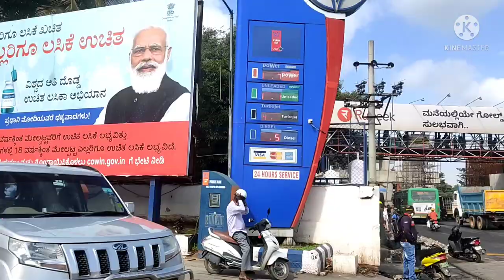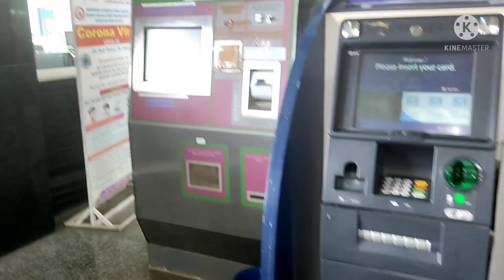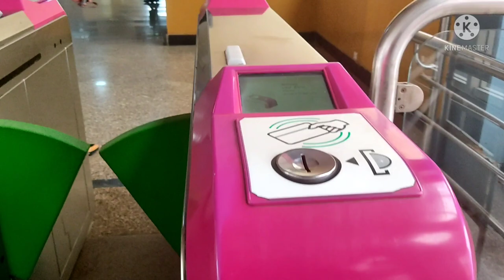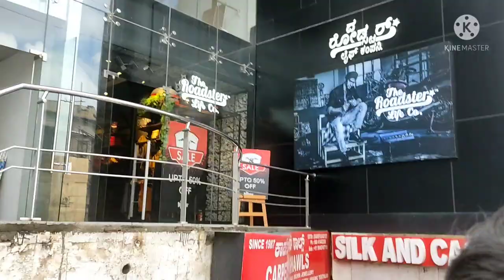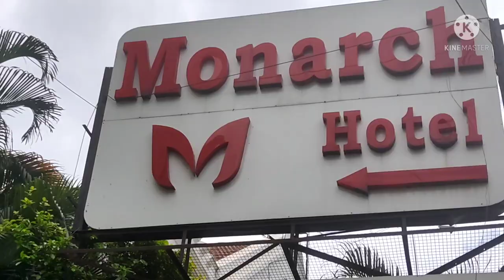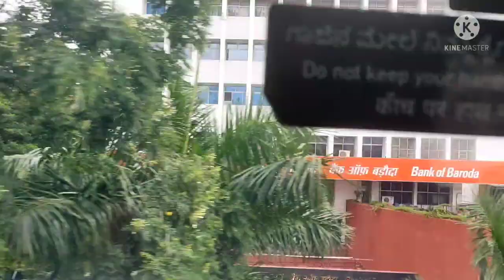Traveling#bangalore // Bangalore city with metro train#bangalore DD.Vlog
This video only for entertemant weekend DD. Vlog Bangalore MG Road Traveling city area